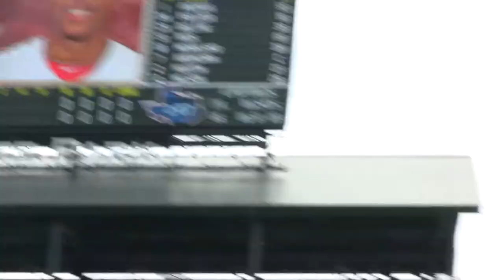Tanner Scheppers throws out the 1st pitch of the 2014 season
At Globe Life Ballpark March 31 2014